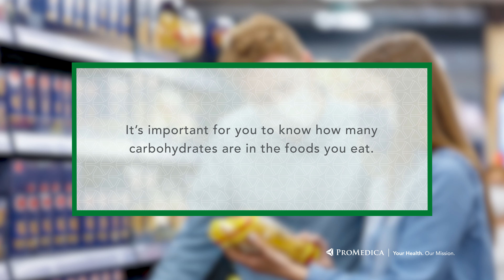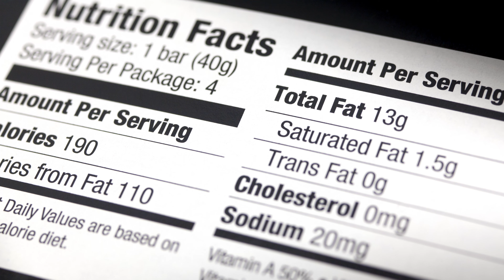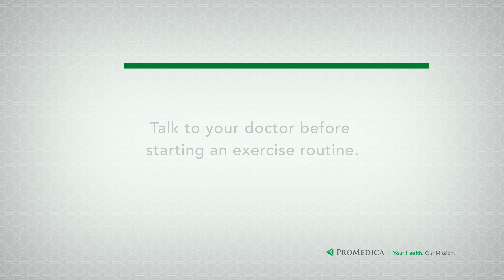Managing Diabetes: Healthy Eating and Exercise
Through healthy eating and exercise you can manage your diabetes. ProMedica Diabetes and Education Services Clinical Pharmacists Rachel Rocha, PharmD, CDE and Chuck Riepenhoff, RPh, CDE have a few tips to help you get started.